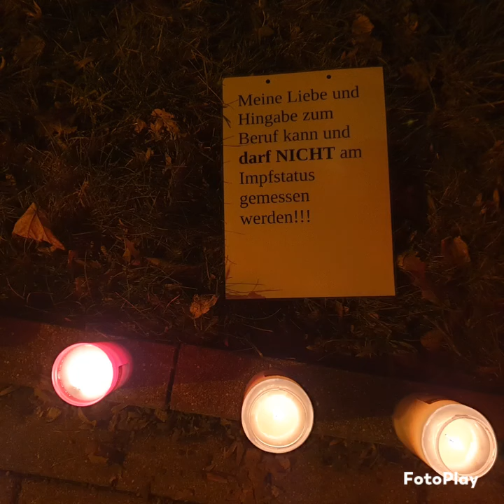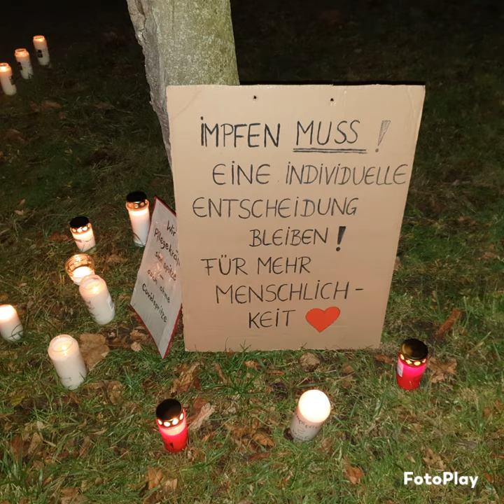Impressionen vom Samstag in Chemnitz am Klinikum... Stiller Protest...🍀🌹🍀💕🙏